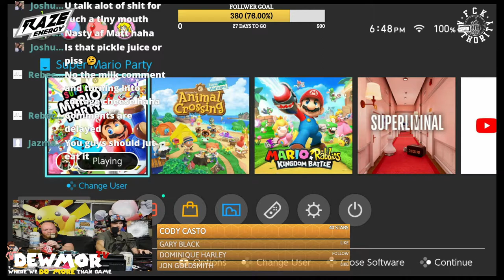ONE CHIP CHALLENGE FULL LIVE EPISODE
Here is a replay of the live take on the famous onechipchallenge here on DEWMOR TV. This is a challenge that we are not looking forward to but have had so many ask for us to do it. So here we are ready to die for your laughing pleasure.

WE ALSO NEED YOUR HELP FIGURING OUT WHO HAS THE BETTER PUKE BUCKETS!

I'm using my MSI GP63 laptop to stream and I have a capture card bringing in the game from my PS4 Pro.
Don't forget to help us on our FB Gaming page with a follow for additional DEWMOR TV material.